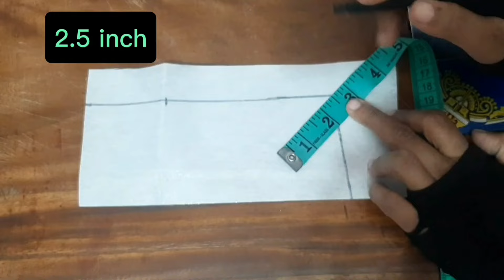পানপাতা গলার কাটিং ও সেলাই সহজ নিয়মে তৈরি করা শিখুন। panpata neck design cutting and stitche.